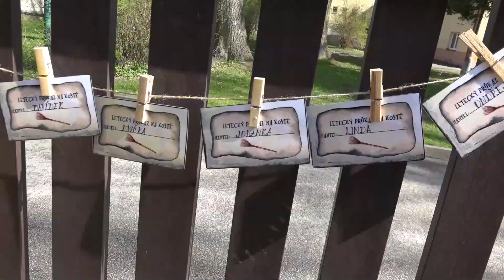MŠ Počátky - Čarodějná stezka